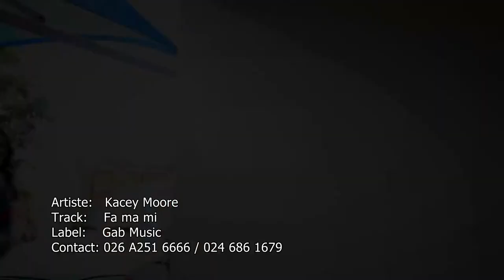Kacey Moore - Fa Ma Mi [Official Video] HD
The Official Video for FA MA MI by talented Ghanaian musician, Kacey Moore...GAB MUSIC!!!